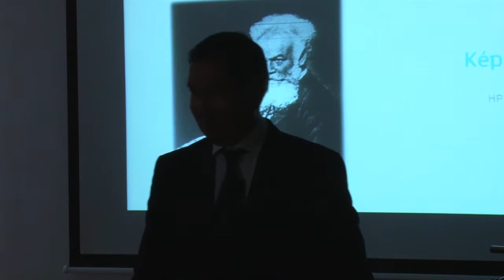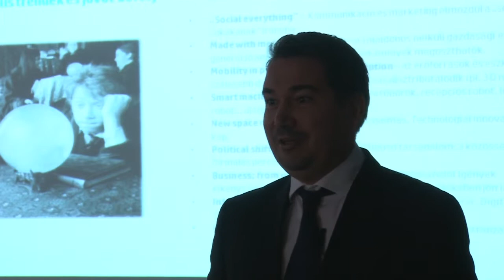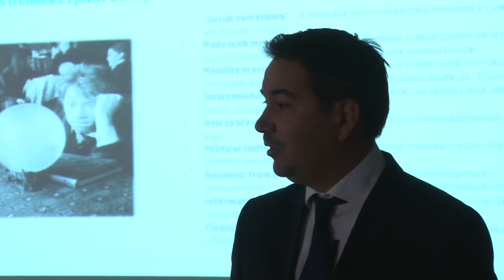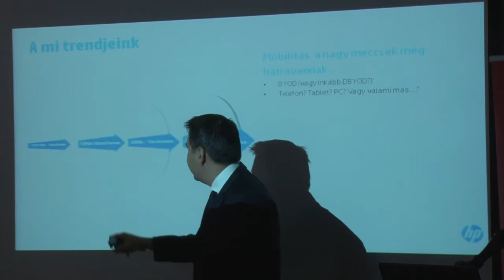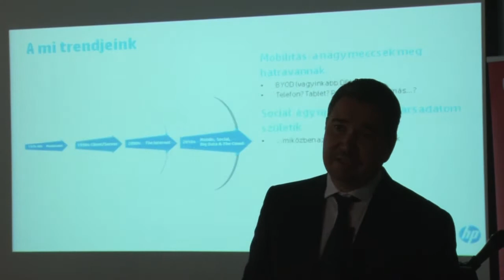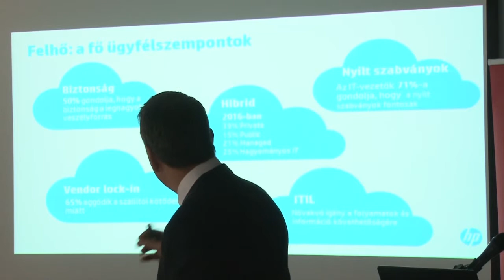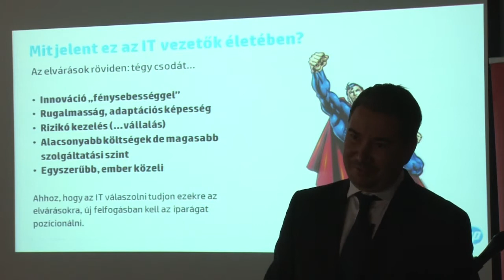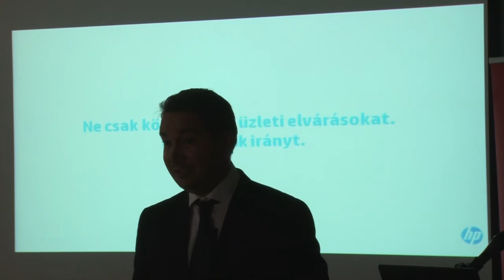CIO.hu 2013. Balatonlelle. Gonda Gábor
HP Magyarország Ügyvezető igazgatója: Trendi trendek - képalkotás